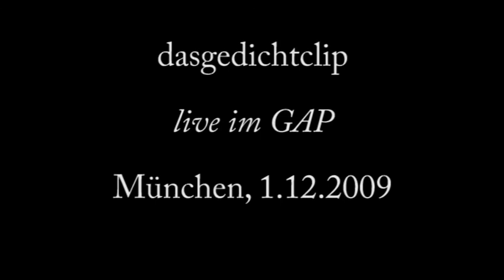Albert Ostermaier Zählerstände.mov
Albert Ostermaier liest das Gedicht "Zählerstände". dasgedichtclip ist ein Videokanal der Zeitschrift DAS GEDICHT hergestellt von Westermaier Medien Produktion.